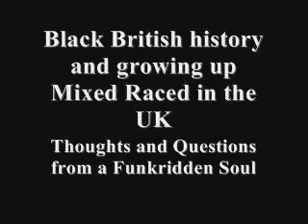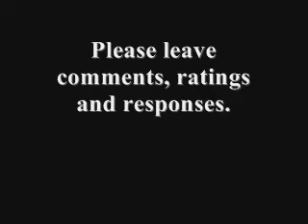Black UK History? - Where Do I fit in?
A Mixed Raced Londoner ponders where he fits in and wonders why there seems to be a shortage of books on the history of Black/Afro Caribbean people in the UK